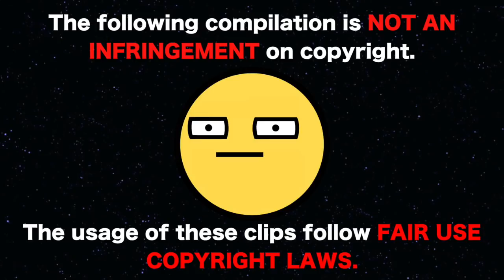YouTubers React to Getting Over It with Bennett Foddy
From the creator of QWOP comes the another rage inducing game called Getting Over It.